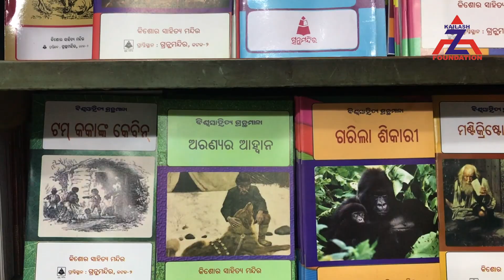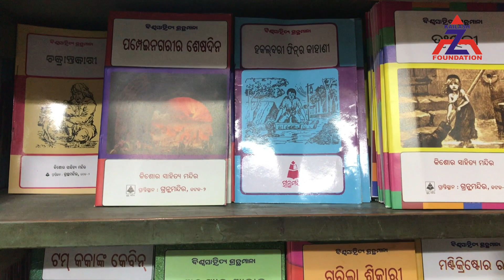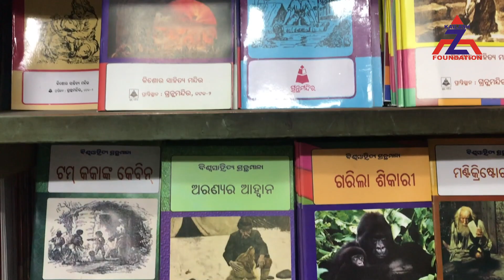READING HABITS DECLINING#CHILDREN INTEREST MORE IN THE GADGETS THAN BOOKS#DIMINISHING HABIT CORONA#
GOVT OF ODISHA IS SERIOUSLY PLANNING TO SUPPLY DIFFERENT NOVELS AND STORY BOOKS TO THE SCHOOL CHILDREN TO ENHANCE THEIR READING HABITS.WHICH IS HIGHLY ESSENTIAL TO MOULD THEIR CARRIER.IT HAS BEEN FOUND OUT THAT THE CHILDREN ARE NO MORE INTERESTED TO READ SUCH BOOKS.ALSO THIS HAS COME TO THE TEACHERS AND THE EDUCATIONISTS THAT DUE TO THE RAMPANT USE OF THE ELECTRONIC GADGETS LIKE MOBILES,LAPTOP,COMPUTERS AND I PODS HAVE SNATCHED AWAY THE READING HABITS OF THE STUDENTS.THE PSYCHOLOGISTS HAVE ALSO OPINED THAT THE CHILDREN HAVE DEVELOPED A HABBIT OF USING THESE GADETS FOR MORE THAN THE REQUIREMENTS.AS A RESULT THEY ARE NOT SEGREGATING THEMSELVES FROM THE ITEMS.ALSO THE GUARDIANS ARE NOT KEEPING CLOSE WATCH ON THEIR CHILDREN AS THEY ARE TOO BUSY IN THEIR CARRIER FOR MAKING MONEY.BUT FEW HAVE OPINED THAT THE READING HABITS ARE NOT BEEN DIMINISHED RATHER IT IS BEEN ENHANCED.ANY HOW THE KNOWLEDGE ACTS AS POWER AND IT CAN BE ONLY RECEIVED THROUGH READING BOOKS AND THIS SHOULD BE ADOPTED BY EACH AND EVERY FAMILY TO DEVELOP THEIR OFFSPRING CARRIER.FOR MORE DETAILS CONTACT#SAMARENDRA RAUT#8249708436#